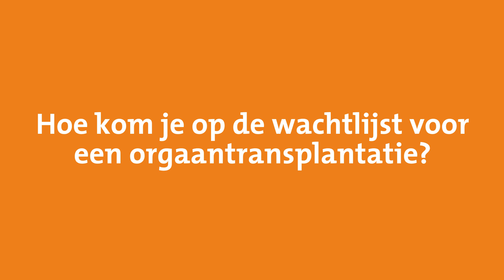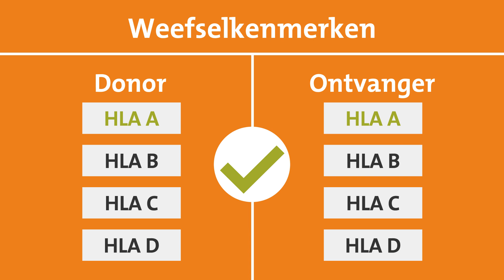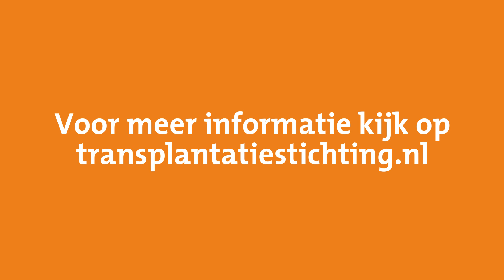Op de wachtlijst voor een orgaantransplantatie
Deze animatie van laat zien hoe je op de wachtlijst komt voor een orgaantransplantatie. Wie bepaalt of je op de wachtlijst komt? Welke onderzoeken krijg je? En wat zijn de regels voor het toewijzen van een orgaan?